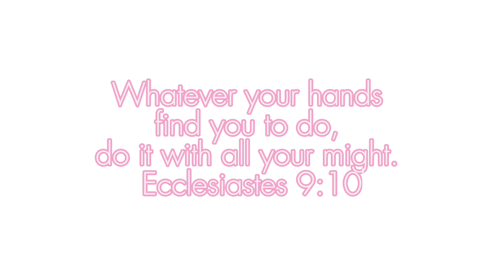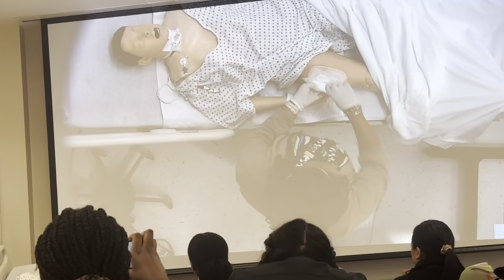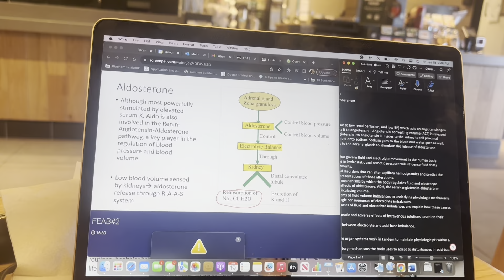A DAY IN MY LIFE AS A NURSING STUDENT | skills lab & gym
Welcome to a day in the life of an accelerated nursing student. On this day, I went to skills lab where we learned how to irrigate a wound! Leave any comments or questions in the comment section below :)

White Dresser
Jewelry box
DWR Queen Duvet Insert
Duvet Cover
Ceramic Jewelry Tray
Laptop Stand
Desk Chair
Drawer Storage containers